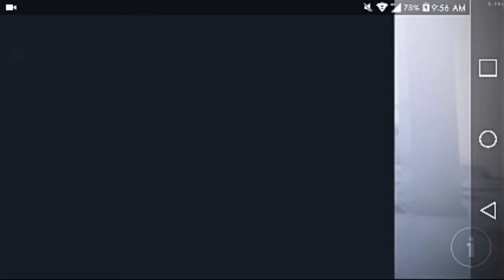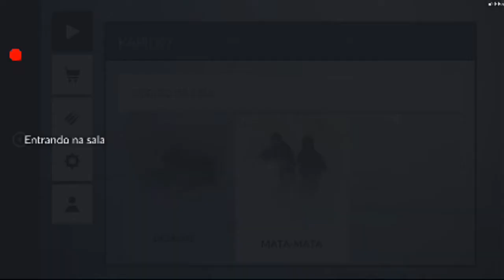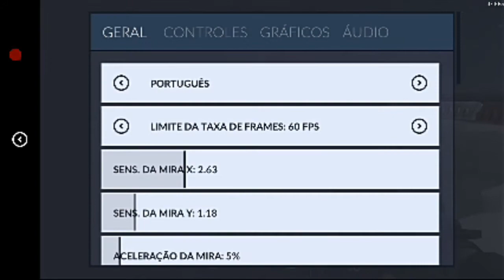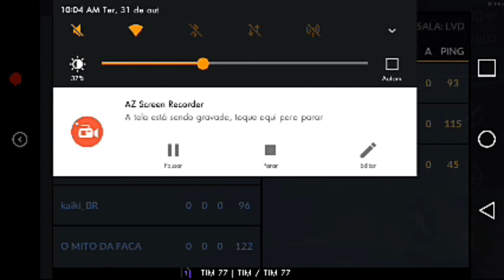Crítical Ops_Modo Desarme_GG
Abraço.